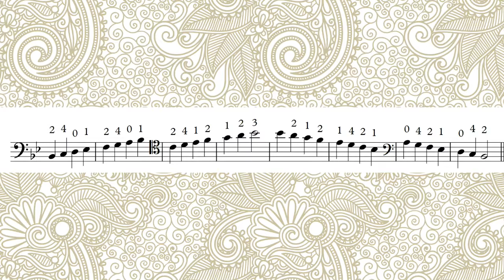24lessons 15 10